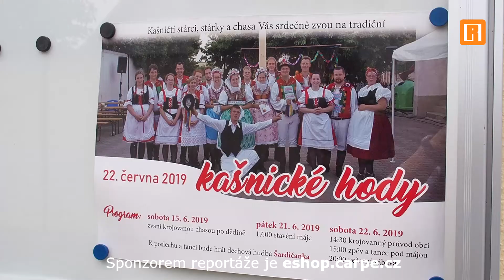Kašnické hody 2019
Letošní kašnické hody se navzdory sobotnímu výraznému dešti vydařily. Po pátečním stavění máje proběhl obvyklý průvod obcí a večer se po bouřce přeci jen mohla uskutečnit večerní zábava. U toho nejpodstatnějšího jsme byli s naší kamerou. Další reportáže z Hustopečska na a v mobilní aplikaci, zdarma ji najdete na